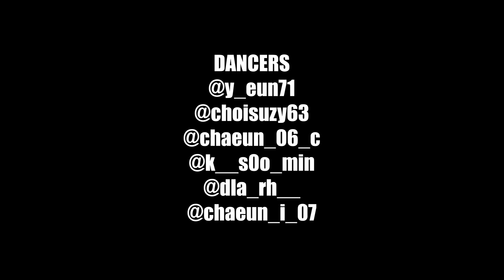CL - HWAㅣEUNSOL Girls Training 클래스ㅣ대전춤쟁이ㅣ대전댄스학원ㅣ춤쟁이둔산점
은솔 걸스 전문반 수,금

[대전댄스학원 춤쟁이댄스뮤직스쿨&무브먼트댄스보컬아카데미 대전보컬학원]

[문의] (24시간상담가능)

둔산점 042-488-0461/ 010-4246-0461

[Kakaotalk ID] @춤쟁이댄스스쿨

ㅡㅡㅡㅡㅡㅡㅡㅡㅡㅡㅡㅡㅡㅡㅡㅡㅡㅡㅡㅡㅡㅡㅡㅡㅡㅡㅡㅡㅡㅡㅡㅡㅡㅡㅡㅡㅡㅡㅡㅡㅡㅡㅡ

YG Entertainment

SM Entertainment

JYP Entertainment

CUBE Entertainment

로엔 Entertainment

FNC Entertainment

M&H Entertainment

WM Entertainment

미스틱 Entertainment

DSP Entertainment

스타오 Entertainment

판타지오 Entertainment

빅히트 Entertainment

예당 Entertainment

WH Entertainment

울림 Entertainment

스타쉽 Entertainment

울림 Entertainment

TS Entertainment

잭팟 Entertainment

★예술대학, 예술고등학교

한국예술사관학교

한국방송예술진흥원

남예종실용전문학교

백제예술대학교

동아방송예술대

호원대학교

명지대학교

대전대학교

서울예술전문대

국민대학교

예술대학교

세종대학교

국제대학교

우송정보대

중앙대학교

대구예술학교

한국예술원

대경대학교

서울종합예술학교

호서예술전문학교

한국연예사관학교

한림예술 고등학교

서울공연예술고등학교

대전 예술고등학교

초급&취미&전문/ 오디션준비/ 예술고등학교&예술대학 입시(실기)준비

방송댄스,걸스힙합,얼반,팝핀,왁킹,보컬,락킹,힙합,소울